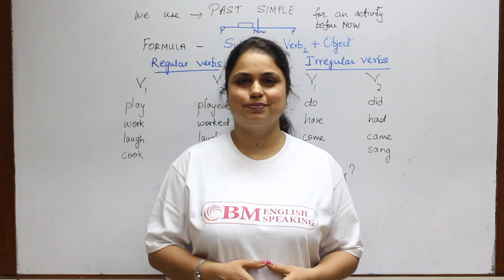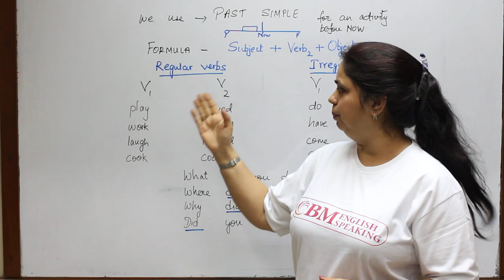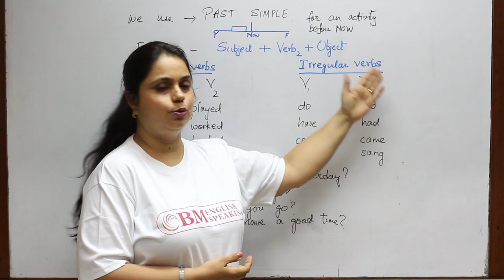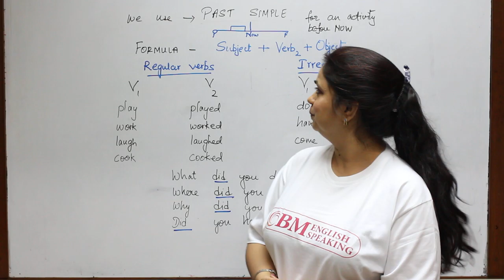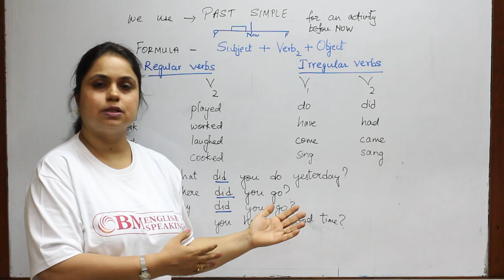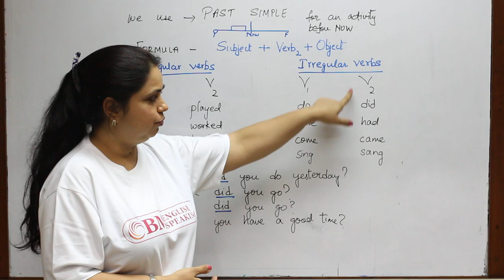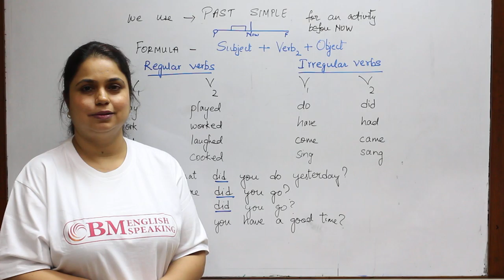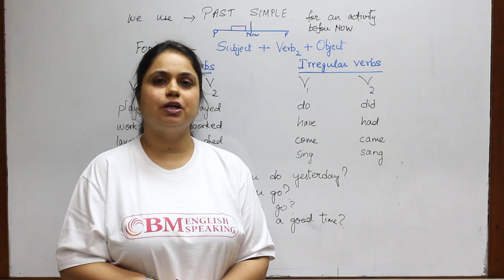BM TRAINER KIRAN 1